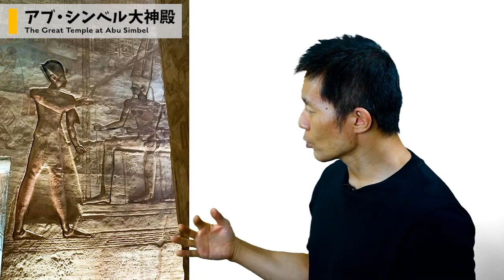中編｜我が業を見よ！観光できる神殿４選【ラメセス２世】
エジプト考古学者の河江肖剰が、スマホゲーム『Fate/Grand Order（FGO）』でも大人気の古代エジプトのファラオ「ラメセスⅡ世(オジマンディアス)」について解説します。
今回は、エジプト観光でも人気スポットの多い、建築王ラメセスⅡ世が残した神殿をご紹介します。

0:00 オープニング
0:13 ごあいさつ
0:29 アメン大神殿(カルナック神殿内)
4:50 ルクソール神殿
6:30 ラメセウム
8:31 アブ・シンベル大神殿
16:23 お知らせ
16:32  エンディング

【参考URL】

■アブ・シンベル神殿群を紹介するガイドブック
Gohary, Jocelyn. Guide to the Nubian Monuments on Lake Nasser. Cairo: The American University in Cairo Press, 1998.

■アブ・シンベル大神殿をバーチャルで探索できます！

■ユネスコの活動について
Soderbergh, Torgny, ed. Temples and Tombs of Ancient Nubia: The International Rescue Campaign at Abu Simbel, Philae and Other Sites: Thames & Hudson, UNESCO, 1987.

■カルナック神殿
・カルナック神殿の発掘調査を長期にわたり行っているフランス隊のHP
The Centre franco-égyptien d’étude des temples de Karnak (CFEETK)

・カルナックのデジタル化を進めるUCLAのHP

■ラメセスII世の神格化
Habachi, L. (1969). Features of the deification of Ramesses II. [By] Labib Habachi. J.J. Augustin.

■王家のカァについて：
Bell, Lanny. “The New Kingdom “Divine” Temple: The Example of Luxor.” Chap. 4 In Temples of Ancient Egypt, edited by Byron E. Shafer, 127-84. Ithaca, N.Y.: Cornell University Press, 1997.

Wikimedia Commons